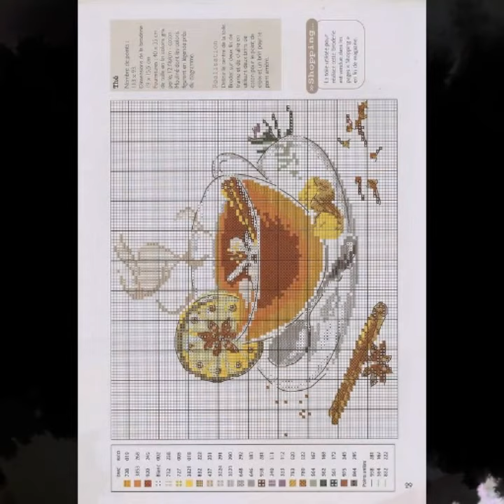Top30!Crossstitch Coffee Cup &Juice mug ideas 2020